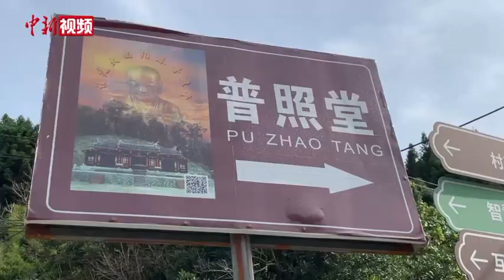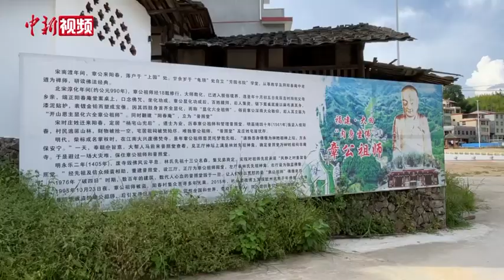探访章公祖师故乡福建大田阳春村：村民盼荷兰藏家履行中国法院终审判决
【解说】7月19日上午，福建省高级人民法院依法对“章公祖师”肉身坐佛二审进行公开宣判：判决维持三明市中级人民法院一审关于荷兰藏家奥斯卡应返还章公祖师肉身佛像的判决。当天，记者赶往福建省大田县阳春村实地走访。
        【解说】章公祖师俗名章七三，法号普照，北宋年间圆寂后被塑成金身佛像，供奉在大田县吴山乡阳春村和东埔村共同拥有的普照堂内。1995年12月,章公祖师肉身坐佛像被盗。当地村民告诉记者，章公祖师信仰在当地流传甚久，是当地众多信众的精神寄托。
        【同期】大田县阳春村村民 林开安
        如果两个人吵架，我们都会到章公（祖师）面前，我们都会在那边发誓，对着章公（祖师）你敢发誓，那证明说我们把这个事情已经处理好了，小孩子如果要考试要读大学这些，我们都会去拜奉我们章公（祖师），保佑我们孩子成才，成绩考得好。从小我们老人家一直传下来，我们章公祖师是非常慈善和蔼的，所以我们从小就敬仰章公祖师。
        【同期】大田县阳春村村民 林文青
        千百年下来，我们阳春村民都是以章公祖师朝夕相处，我们从小都是听着章公祖师的故事长大的，章公祖师是我们心灵的寄托，精神的图腾。
        【解说】2015年3月，匈牙利一博物馆展出一尊肉身佛像，两村村民认为该佛像即为被盗佛像。福建省文物部门也予以确认。该佛像收藏者为荷兰藏家奥斯卡·凡·奥沃雷姆。此后，两村村委会代表村民在中国和荷兰进行平行诉讼，对佛像进行追索。
        当时到荷兰阿姆斯特丹去打官司的时候，在荷兰阿姆斯特丹的这段时间，让我深刻感受到了我们祖国国力的一个强盛。我们六个村民从福建偏远的小山村不远万里敢追到荷兰藏家的家门口去，找他们讨要我们丢失的这个章公祖师，作为我们，有义务去把章公祖师追讨回来，章公（祖师）一日不归，追索必将不止。只要有百分之一的希望，我们都会做百分百的努力。
        【解说】二审法院认为，讼争的章公祖师像属于非法出口的被盗文物，兼具人类遗骸、历史文物、供奉信物等多重属性，反映中国闽南地区传统习俗和历史印记，是当地村民长期供奉崇拜的信物，与当地村民存在特殊情感，于法于理于情均应返还。
        【解说】当地村民表示，期盼已久的章公祖师肉身坐佛跨国诉讼终于终审判决，这是一次公开公正的判决，希望奥斯卡能切实履行中国法院的终审判决，让章公祖师尽早回归普照堂。
        希望我们的收藏者能够尊重我们中国的法律，尽快把我们章公祖师迎回来，放在我们普照堂。
        省高院的终审判决下来，我们胜诉了，这也是对我们这几年下来的跨国追索一种艰辛的一个比较圆满的结局，那我们也希望这个荷兰藏家能够尊重我们中国的法律，尊重我们村民的信仰，服从我们省高院的判决，让章公祖师早日回归。